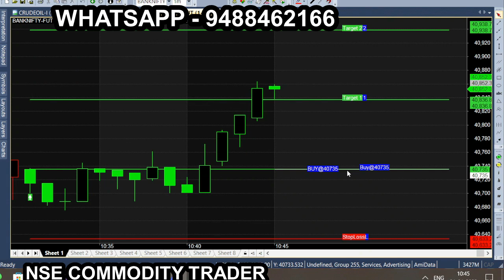Feb Month Bank Nifty Prediction 31st January | intraday predictor